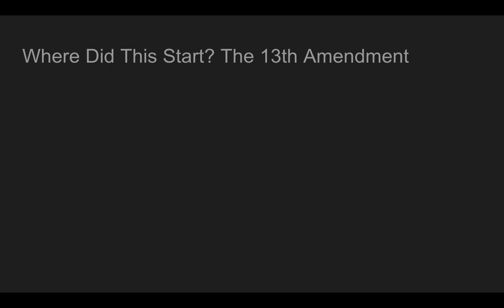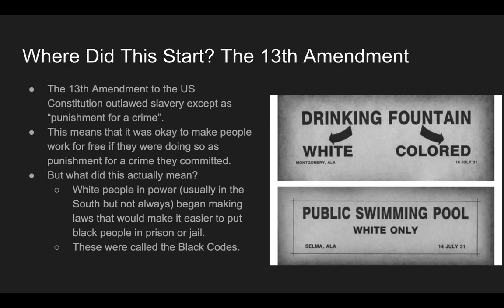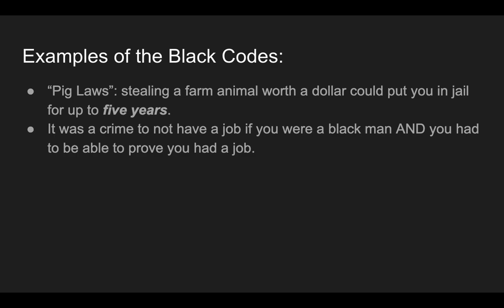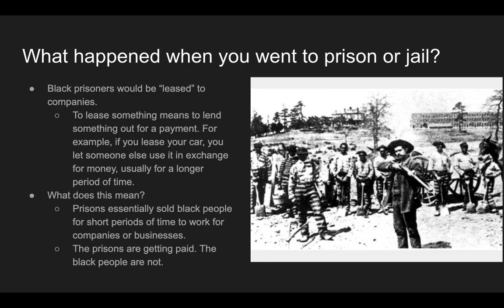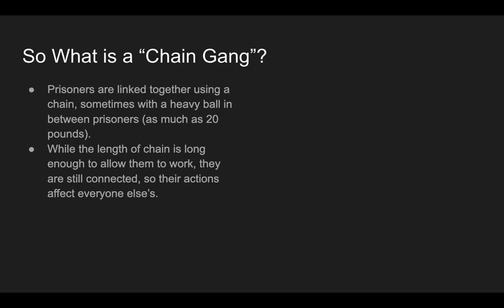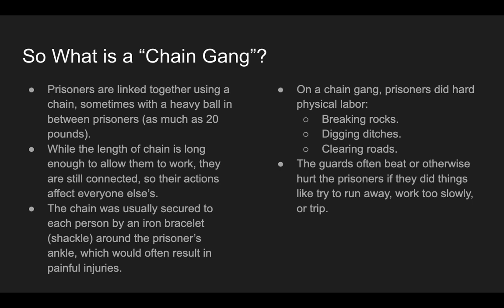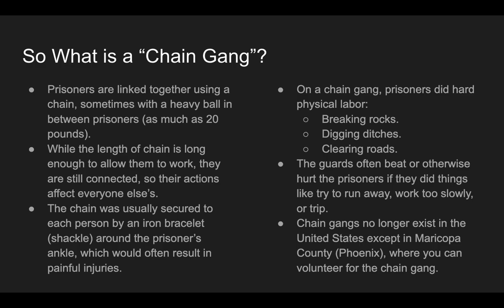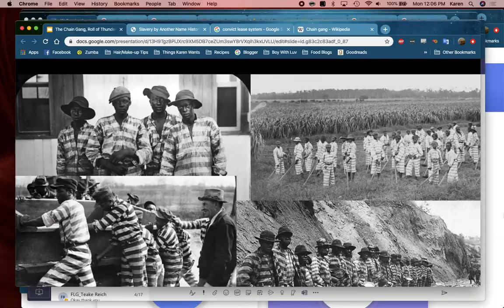Chain Gang Mini Lecture